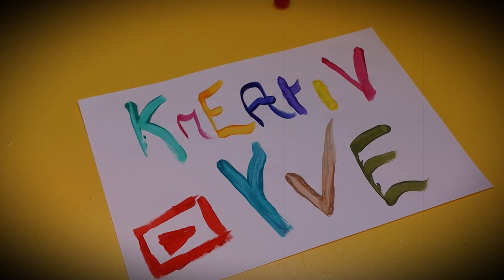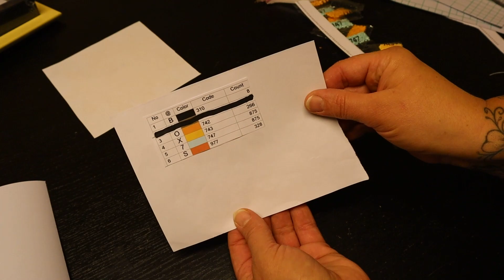DIY, Diamond Painting, kleines Geschenk mit eigener Vorlage selber machen, Bastelanleitung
In diesem Video zeige ich euch eine kleine Bastelidee/ Geschenkidee mit Diamond Painting. Die Vorlage habe ich selber gemacht und sie hat eine Größe von ca. 15cmx15cm.
schicken und ihr bekommt sie mit der Legende zugeschickt.

Du brauchst:

- Vorlage für Diamond Painting
- doppelseitiges Klebeband
- die passenden Steinchen
- einen Diamond Painting -Stift und ein Wachsstreifen
- Bilderrahmen 15cm x15cm

Und schaut doch immer mal wieder auf meinem Kanal vorbei! Vielen Dank!
Jeden Freitag kommt ein neues Video von mir raus!